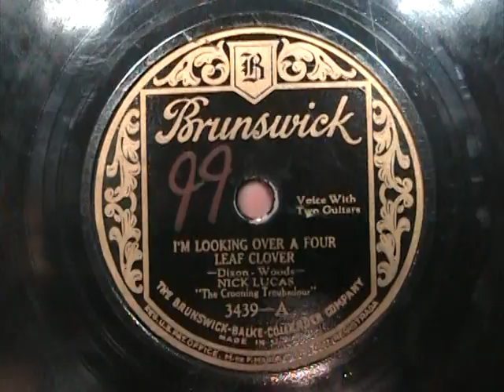Nick Lucas - I'm Looking Over A Four Leaf Clover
Recorded January 26th, 1927. Just one singer and two guitars -- not much has changed with acoustic music in the 83 years since then!